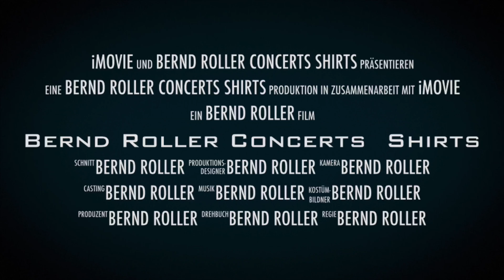Bernd Roller Concerts Shirts Trailer Collection 2020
Bernd Roller Concerts, follow me to my next concert

More LIVE on my Facebook Community, Bernd Roller Concerts: Unfiltered, Tickets, News, Concerts, Festivals! JOIN NOW: